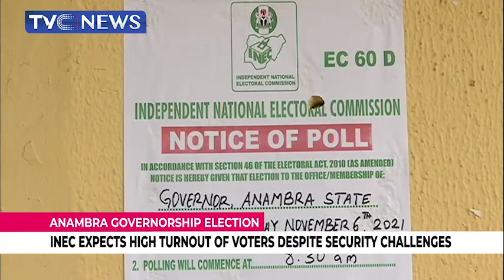[Nigeria At A Glance] Police Beef Up Security Ahead Of Anambra Governorship Election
This video is a collation of major stories on Monday